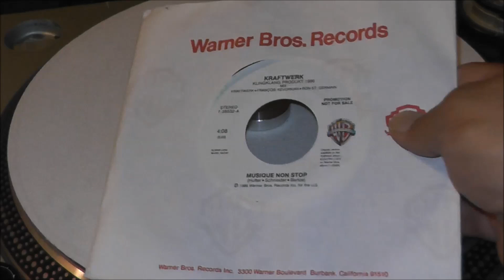Kraftwerk - Musique Non Stop - 45RPM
1986 Warner Brothers Records #28532  **PROMO 45**
Phono Cart: Audio Technica VM740ML